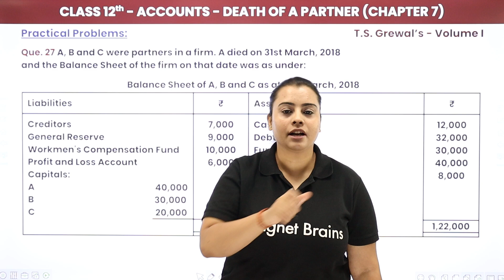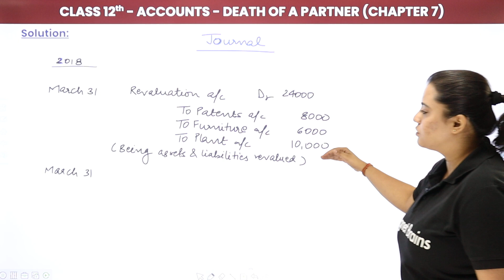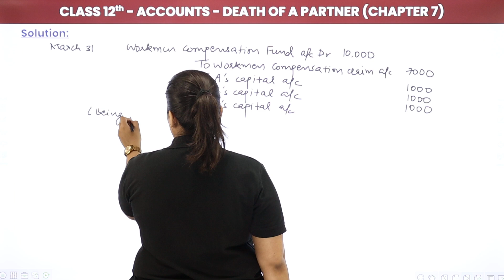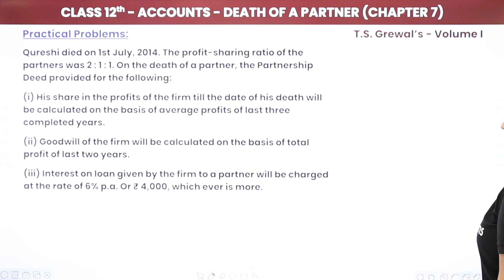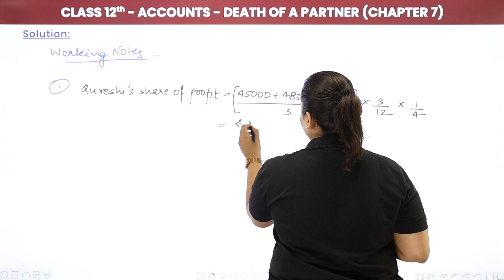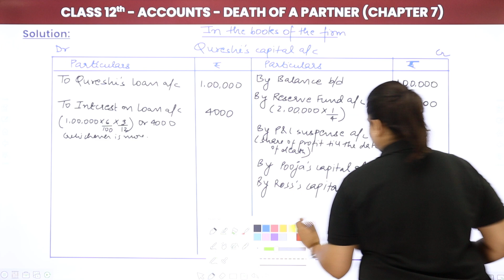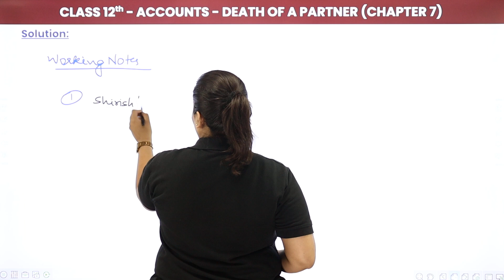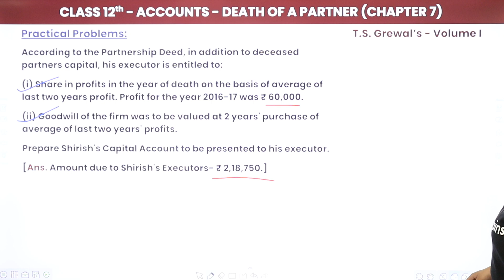Death of a Partner - Practical Problems 27 to 29 | Class 12 Accounts Chapter 7 (2022-23)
✔️ Class: 12th
✔️ Subject: Accounts
✔️ Chapter: Death of a Partner (Chapter 7)
✔️ Topic Name: Death of a Partner - Practical Problems 27 to 29
✔️ Topics Covered In This Video (By Aditi Mam): Discussed about the Practical Problems 27 to 29 of Class 12 Accounts from Chapter Death of a Partner.
00:00 Death of a Partner Introduction - Practical Questions
00:13 Question - 27 Practical Questions Chapter 7
18:03 Question - 28 Practical Questions Chapter 7
31:20 Question - 29 Practical Questions Chapter 7